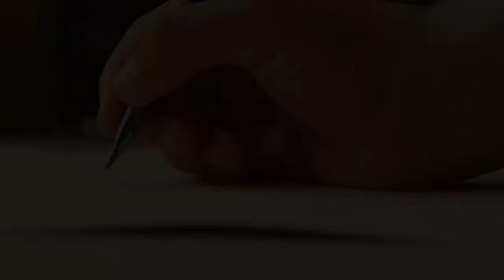* MERMAID ON A JELLYFISH * | WATERCOLOR PAINTING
It's a painting of a watercolor mermaid on a watercolor jellyfish in the water. "giggles". hope you enjoy the video!